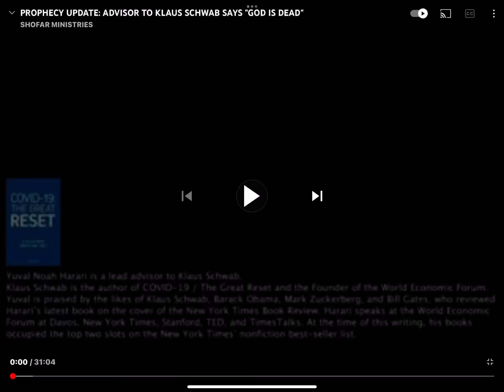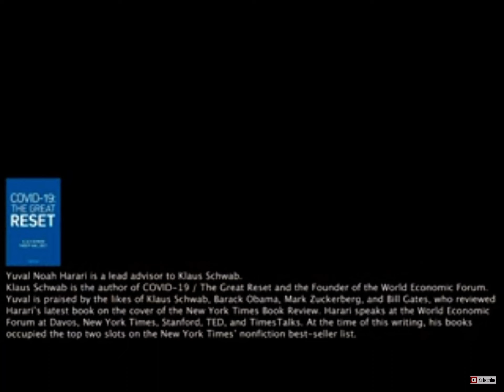Eye on Idiots: Advisor to Klaus Schwab God is dead, we will do what God could never do